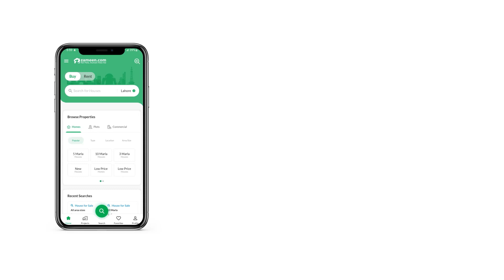5 MARLA FLAT FOR SALE IN PHASE 4 BAHRIA ORCHARD LAHORE